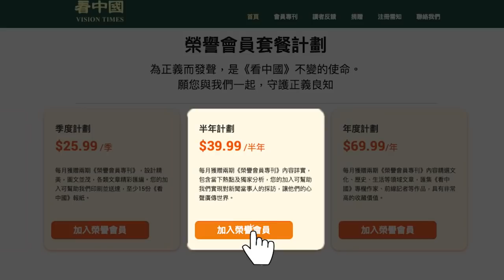【字幕】鍾劍華：堅持清零 2人限聚 經濟萎縮 物價上升